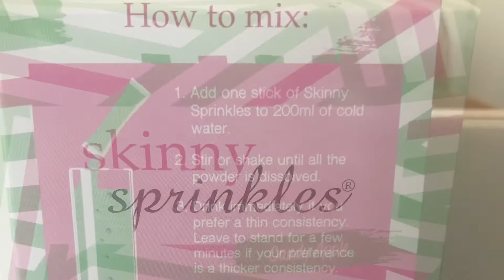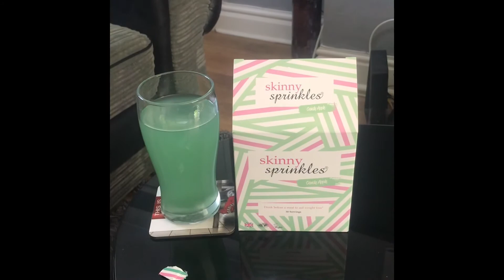Skinny Sprinkles Review